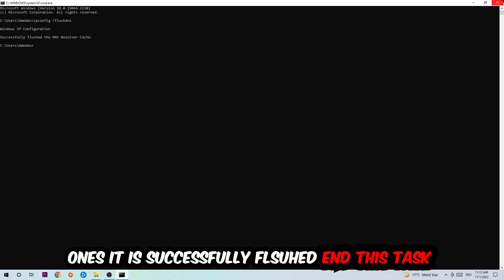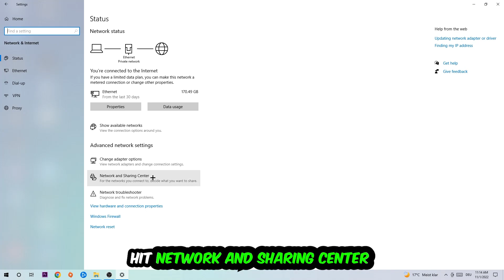Word – How to Fix Can't Connect to Server – Complete Tutorial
how to fix Word cant connect to server fix,
how to fix Word cant connect to server pc,
how to fix Word cant connect to server ps4,
how to fix Word cant connect to server ps5,
how to fix Word server error,
how to fix Word server connection error,
how to fix Word servers,